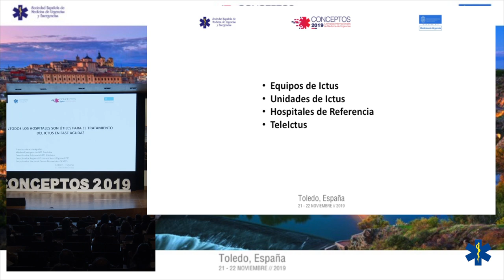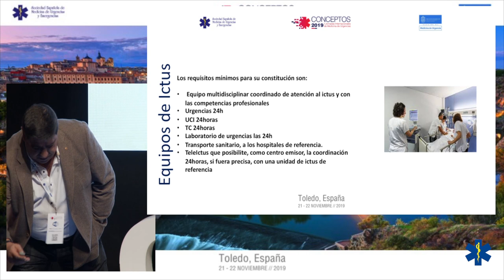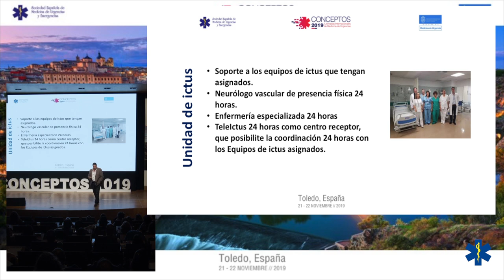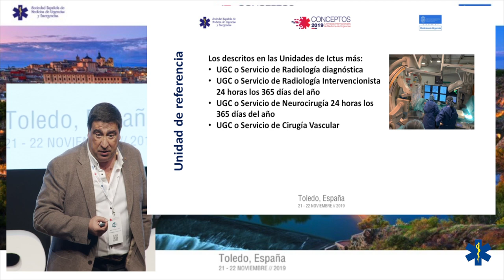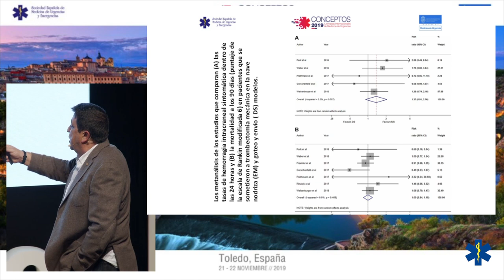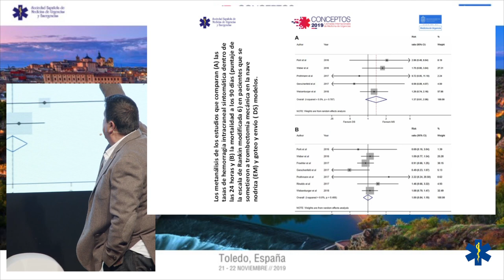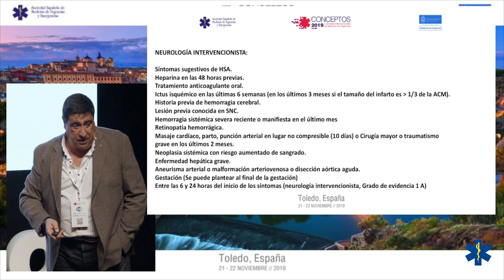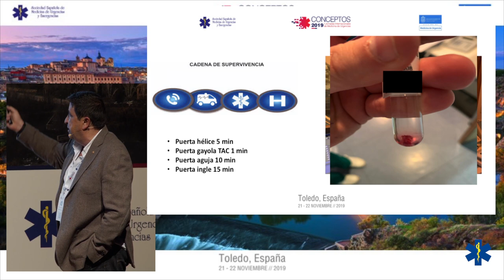CONCEPTOS 2019 - ¿Todos los hospitales son útiles para tratamiento del ictus en fase aguda?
Dr. Francisco Aranda Aguilar
Médico de Emergencias en la Empresa Pública de Emergencias Sanitarias EPES 061 de Córdoba.Coordinador del Grupo de Patología Neurológica de SEMES.